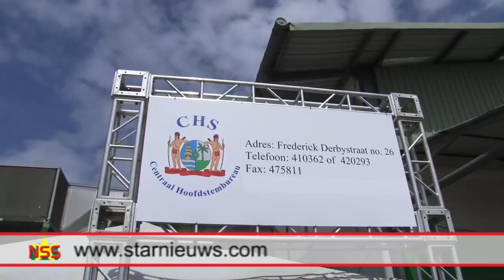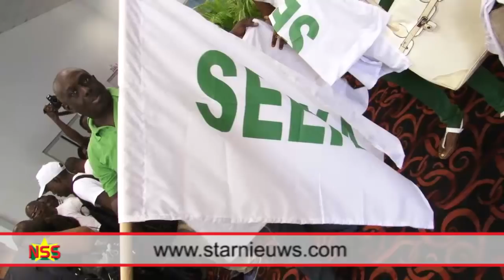ANC mikt op vier zetels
A Nyun Combinatie (ANC) gaat de verkiezingsstrijd aan in zes districten. De combinatie van Seeka, BP-2011 en PBP (Plattelands Bewoners Partij) heeft zich vanmorgen in alle rust officieel aangemeld bij het Centraal Hoofdstemburo (CHS) in het KKF gebouw. ANC denkt vier DNA-zetels voor zich winnen. De combinatie gaat voor de ontwikkeling van het binnenland.